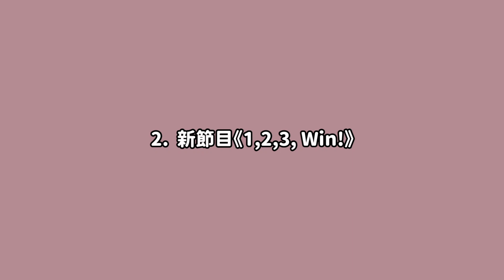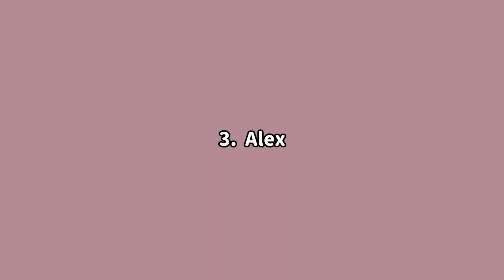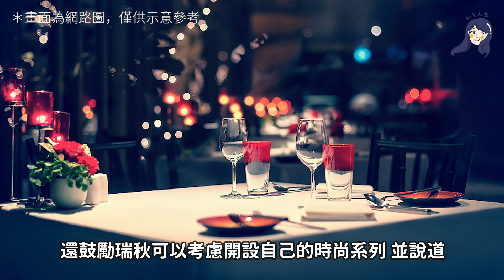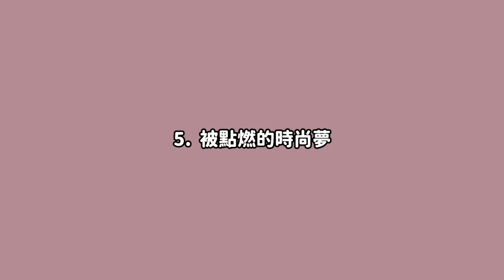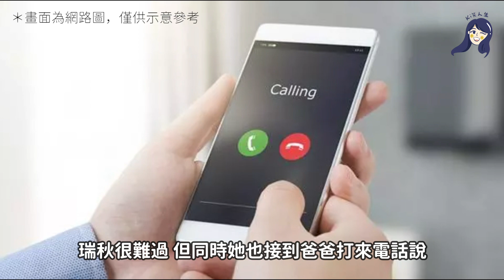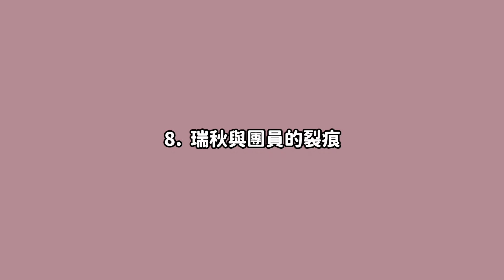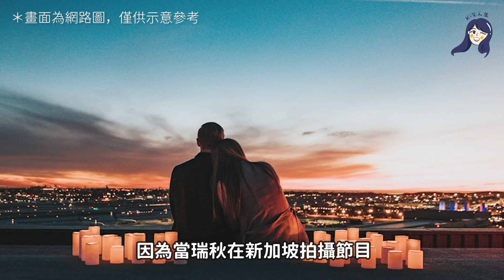【Bright】前少時成員潔西卡最新續作🔥 新男友、遭成員陷害、退團事件通通來... 「事件」相似度高到要出大事啦！😅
真的久等啦！大家已經敲碗近兩年的
前少時成員潔西卡的新書第二集《Bright》終於來了
不得不說這次的故事內容超讓人起雞皮疙瘩...
瑞秋的故事和西卡的人生「事件」有太多相似之處
真的蠻讓人懷疑這到底是杜撰小說
還是西卡想要藉由小說說出當年真相(??)
不曉得大家看完影片之後有什麼想法
你們覺得小說有在影射前團員嗎🥲